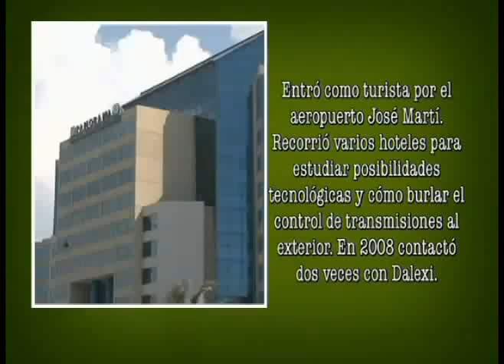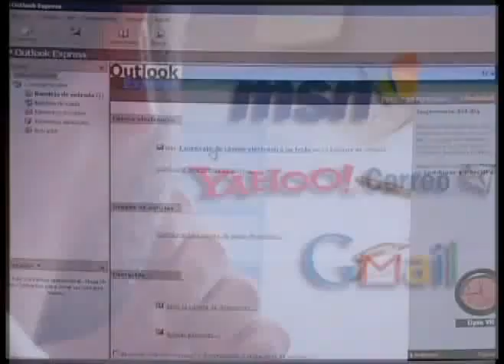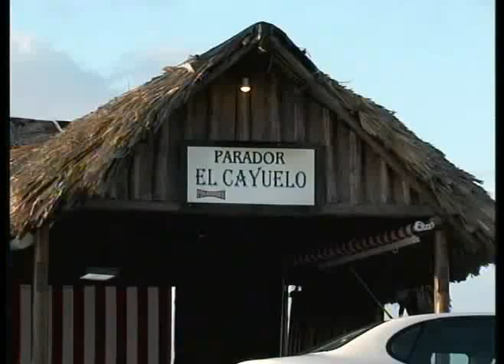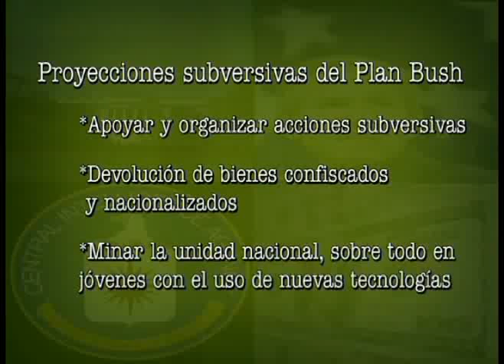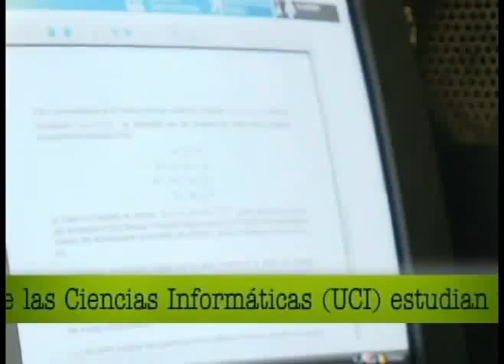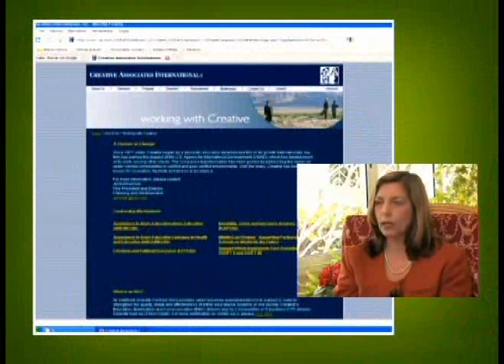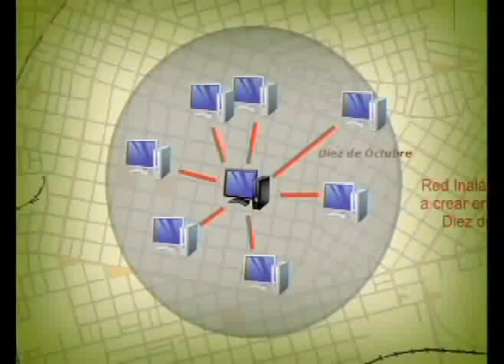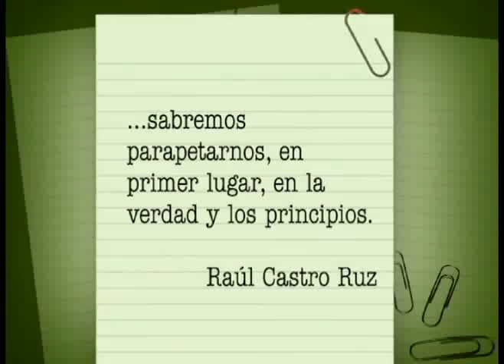Las Razones de Cuba Verdades y principios - parte 2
Documental de la serie "Las razones de Cuba", con información desclasificada. En el material fílmico un agente de la Seguridad del Estado prueba cómo EEUU organiza en Cuba redes informáticas ilegales para la transmisión y recepción de datos de manera codificada.